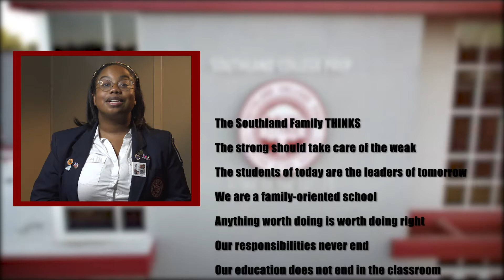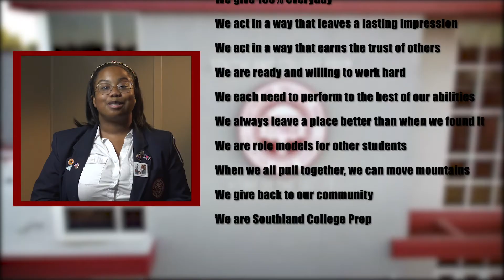SCP-TV Morning Announcements - Wednesday, April 14th, 2021